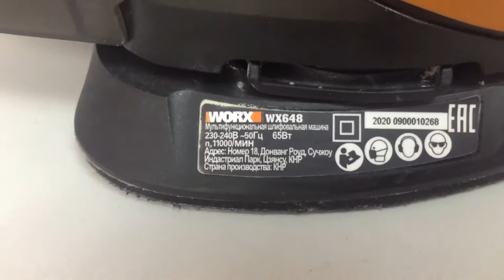13 июня 2021 г.